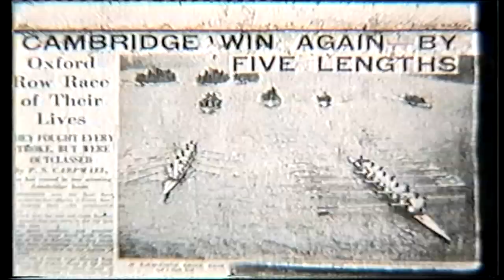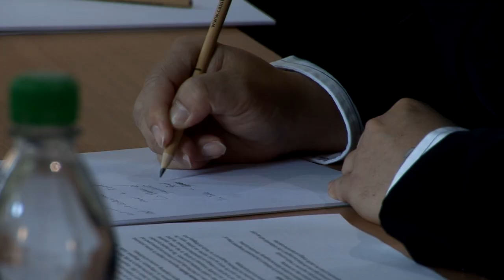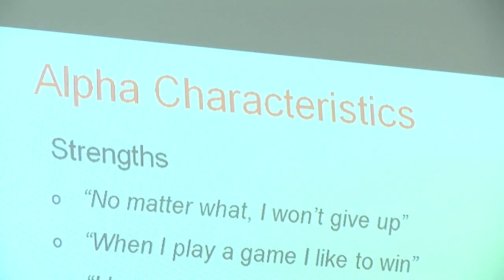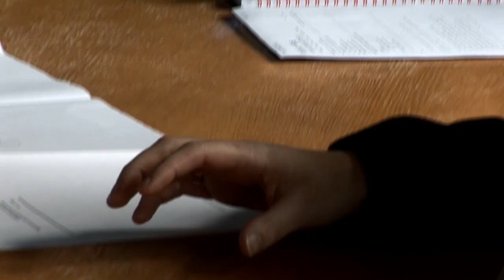Cambridge Ideas - The Boat Race: A Perfect Crew?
Striving for, and achieving, high performance in teams has become a major business imperative. Drawing on two years of ethnographic research with the Cambridge University Boat Club, this film examines the causes of team failure and success. The mix of differing personalities, skills, motivations, career aspirations, and leadership styles as well as the complexities of the task means that building and shaping high performance teams is fraught with difficulty.